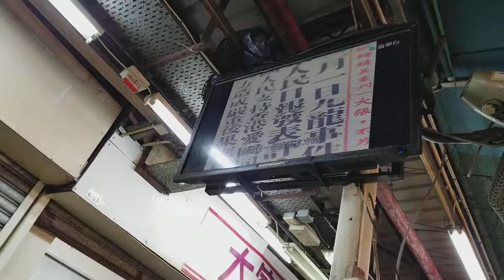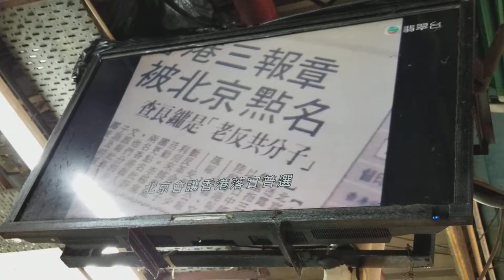一個時代的象徵 一代武俠文豪金庸訃聞 翡翠台新聞報導